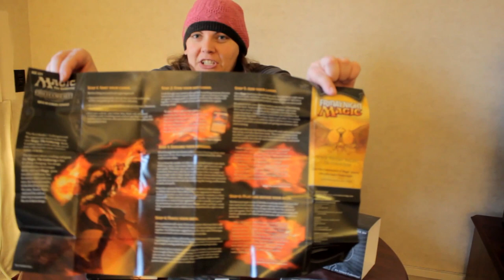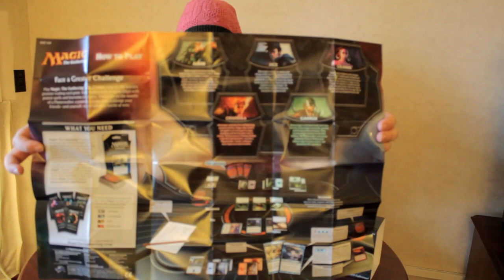Marley's Mellow Mood, Taken 2 (vlog #16)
Today I discuss Marley's Mellow Mood, Taken 2, MIB II, The Princess Bride, and Magic the Gathering

yes energy drinks make you energetic in case you did not know how that worked.

filmed with my new Canon T3i.